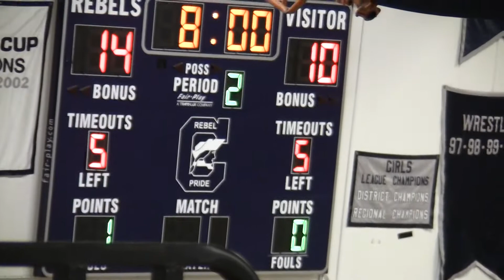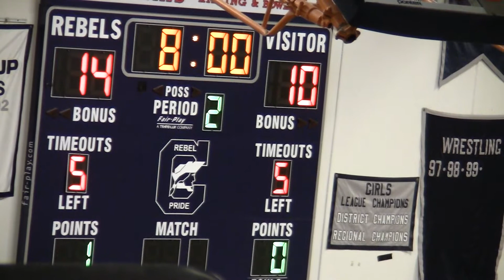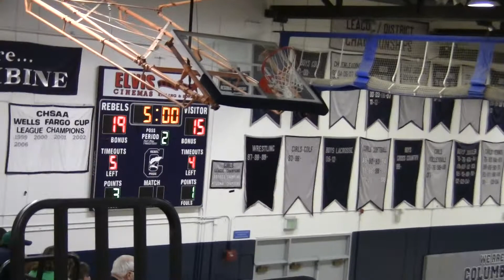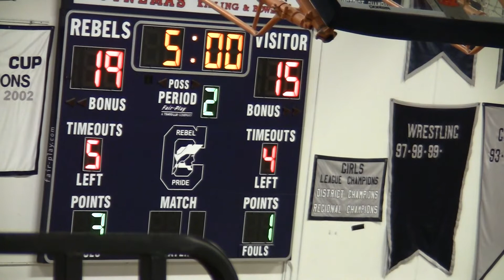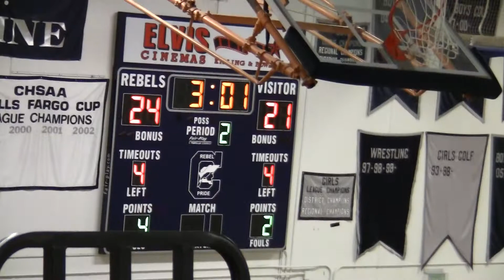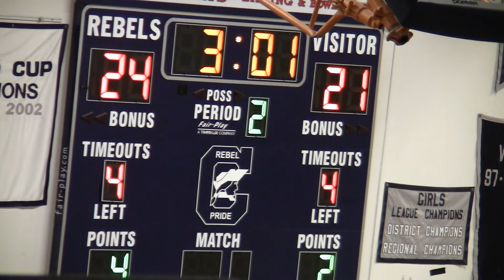Standley Lake @ Columbine : 1st Quarter : 2012-13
The 1st quarter of the Standley Lake vs. columbine boys basketball game of 2012